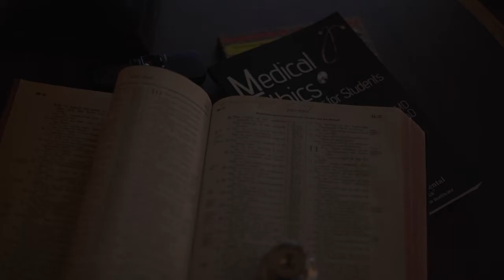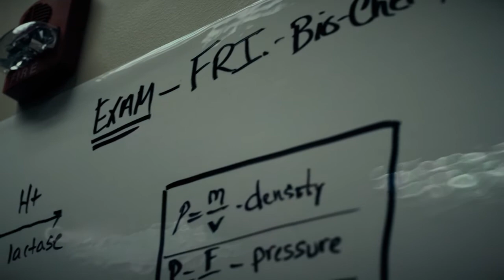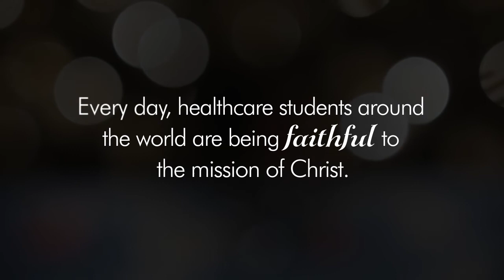CMDA Students - Faithful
Please support CMDA and the student members who are preparing for careers in healthcare around the country. Your support ensures we can continue to provide needed resources, education, and programs for students around the world.